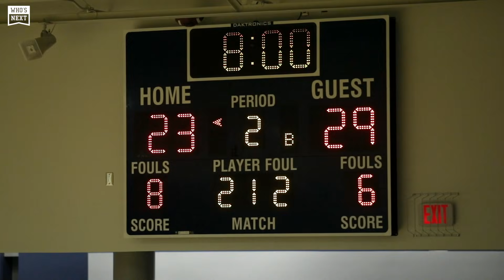Upset of the year?! Oak Hill and Greensboro Day go to the WIRE!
Saturday November 13, 2021 -- OHA playing without Chris Livingston.
Final score below:
FINAL:
Greensboro Day 56
Oak Hill Academy 55